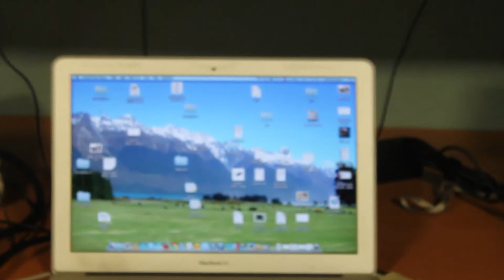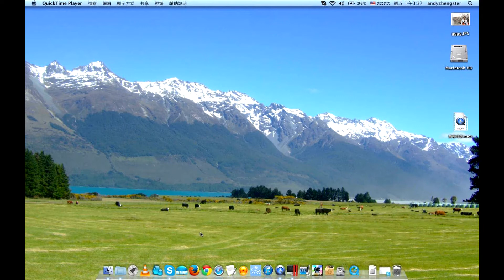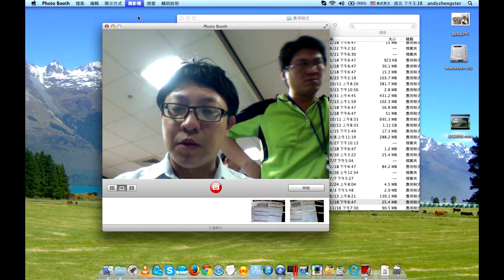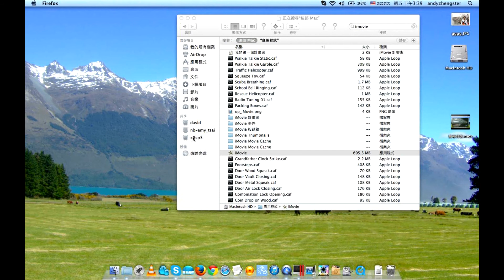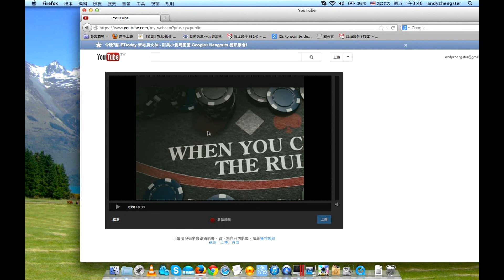Driver free USB HDMI capture card work on APPLE MAC quickTime, skype , iMovie & Hangouts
UVC USB HDMI grabber card is driver free for MAC OSX.

It can works on MAC quickTime player . MAC Skype, MAC iMovie, MAC photobooth.

More no driver UVC grabber card:

1.NO driver Driver free UVC CVBS (AV composite) grabber card

2.NO Driver Driver free UVC HD HDMI grabber card

More information about GOOGLE+ hangouts demo